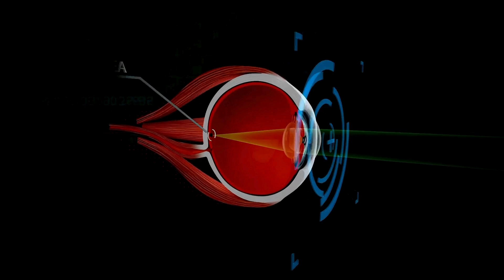UPVISION ⚠️(❌ATENCIÓN !❌)⚠️ QUE ES UPVISION - UPVISION ES REAL O FALSO - UPVISION DONDE COMPRAR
✅ ¿Qué es UpVision?
UpVision es un suplemento innovador creado para mejorar la salud ocular. En una era donde la exposición prolongada a las pantallas y el estrés visual son comunes, este producto se posiciona como un aliado esencial para aquellos que desean cuidar sus ojos. Según el fabricante, UpVision puede ayudar a combatir el síndrome del ojo seco, reducir el malestar visual y fortalecer tanto la córnea como la retina, proporcionando una mejor calidad de vida para sus usuarios.

✅ Ingredientes – ¿Qué contiene UpVision?
Zeaxantina: Un poderoso antioxidante que protege los ojos de la luz intensa y de los radicales libres.
Manzanilla: Posee propiedades antiinflamatorias que ayudan a combatir la sequedad ocular.
Semillas de Lino: Mejoran la circulación sanguínea en los ojos.
Semillas de Uva: Protegen contra el estrés oxidativo y la inflamación.
Vitamina A: Esencial para el crecimiento celular y para retardar el envejecimiento ocular.
Vitamina C: Contribuye a una visión saludable y a la síntesis de colágeno.
Vitamina E: Protege los ojos de los efectos nocivos del ambiente y de la luz UV.
Zinc: Mejora la visión nocturna y la salud general de los ojos.

Efectos secundarios del suplemento dietético UpVision
Debido a su composición natural, UpVision es un suplemento que, según el fabricante, no debe causar efectos secundarios. Los ingredientes han sido cuidadosamente seleccionados por sus propiedades beneficiosas para la salud ocular, sin incluir sustancias que comúnmente causan reacciones adversas.

✅ Contraindicaciones de UpVision
Aunque UpVision está compuesto por ingredientes naturales, siempre es importante considerar posibles contraindicaciones. Las personas con alergias a alguno de los componentes o con condiciones de salud preexistentes deben consultar a un médico antes de iniciar su uso. Si ocurren reacciones adversas, se debe interrumpir el uso y consultar a un profesional de salud.

✅ UpVision Precio / ¿Dónde puedo comprar UpVision?
Al hacer clic en el siguiente enlace, se le redirigirá al sitio web oficial, donde deberá completar su información y un representante se pondrá en contacto con usted para finalizar su pedido.

 Asegúrese de coger el teléfono cuando el representante se ponga en contacto con usted para realizar una compra segura y eficaz. Y no se preocupe, el sitio web oficial está protegido por alta tecnología, lo que garantiza la total seguridad de su información personal.

Recuerde que la autenticidad del producto sólo está garantizada cuando se compra directamente en el sitio web oficial del fabricante. La entrega es rápida y segura. Entra ya en la web y no esperes a que tu vista empeore. Actúe hoy mismo y proteja uno de sus sentidos más valiosos.

00:01 Presentación de UpVision
00:45 ¿Funciona UpVision?
01:29 UpVision para todo tipo de visión
01:35 UpVision para problemas de visión nocturna
02:00 ¿Vale la pena UpVision?
02:10 Ingredientes de UpVision
03:20 Dónde comprar UpVision
02:25 Conclusión sobre UpVision